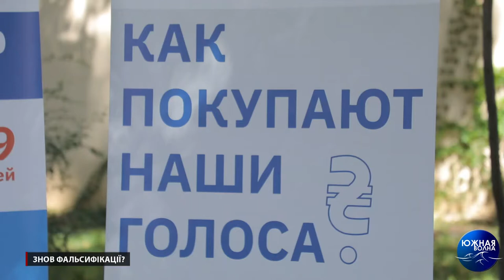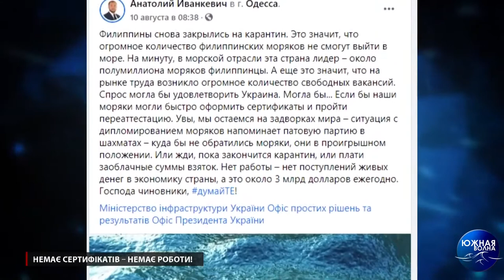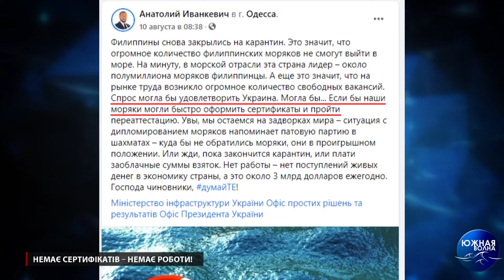Випуск новин за 12.08.2020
Сюжети цього випуску новин:

- Потужна злива "накрила" місто;
- Знов фальсифікації?
- Немає сертифікатів - немає роботи!
- Відкрито нову паромну переправу;
- Затримано вбивцю;
- Влаштували бійку через маску;
- Вночі горіли декілька споруд;
- Будні та свята мешканців зоопарку